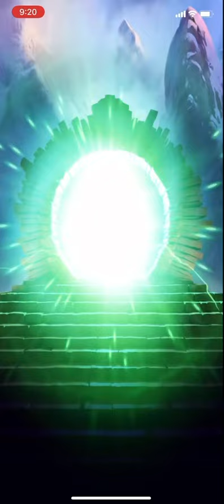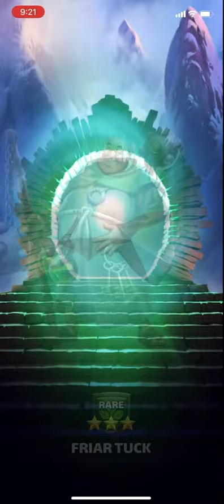31 Summons in Tavern of Legends, Empires and Puzzles